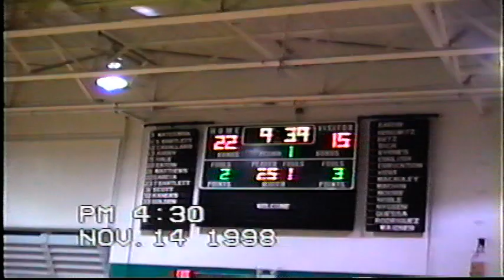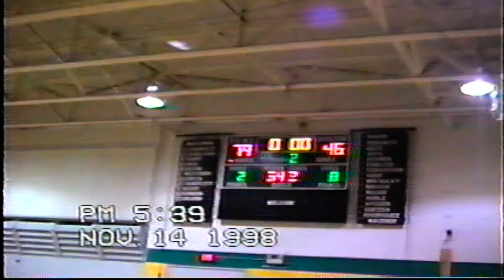LSC VS Hampshire College '99